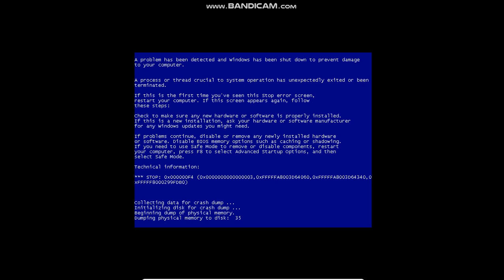Shopee Ads Has BSOD Part 8